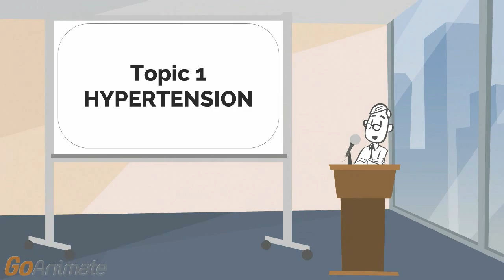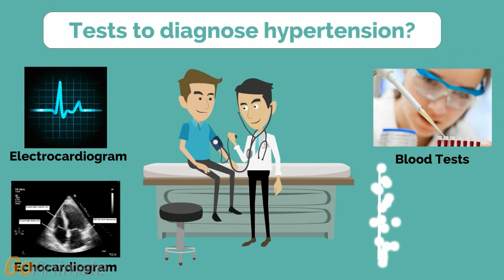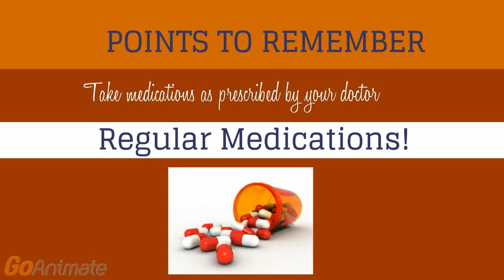Hypertension Information Video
Hypertension is a 'silent' risk factor in the development of heart disease. Millions of people across India suffer from hypertension. This brief explanatory video on hypertension discusses what you should know if you suffer from high blood pressure.